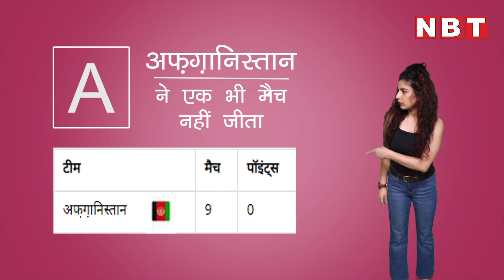26 Best Moments of Cricket World Cup 2019 | इन बातों के लिए याद रखा जाएगा 2019 का वर्ल्ड कप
Best Moments of Cricket World Cup 2019 | इन बातों के लिए याद रखा जाएगा 2019 का वर्ल्ड कप